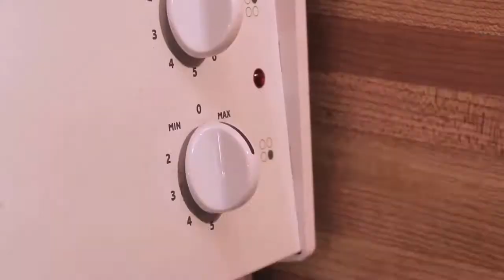Soup: From Can to Bowl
For Writing 326 at UVic, a project documenting two friends making soup and enjoying an afternoon together.

Featuring: Ben Fast, Mia Watkins

Music: "Different When it Comes to You" and "Peace March" by Bruce Cockburn